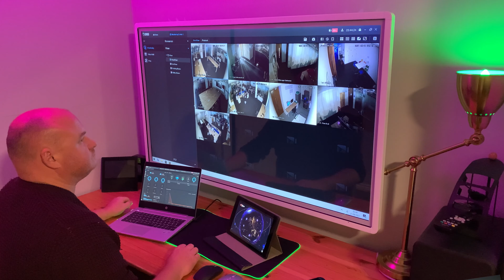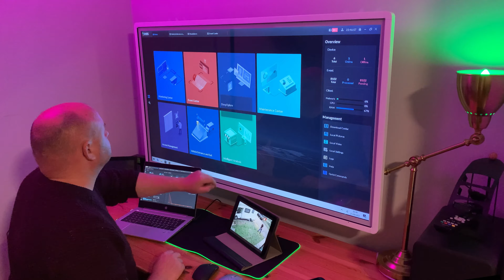Dahua Touch Screen / Interactive White Boards & DSS Pro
DSS Pro is completely feature rich and with a touch screen makes using it quite fun. I promised my daughter to make a video with her favourite colour magenta included which explains that.